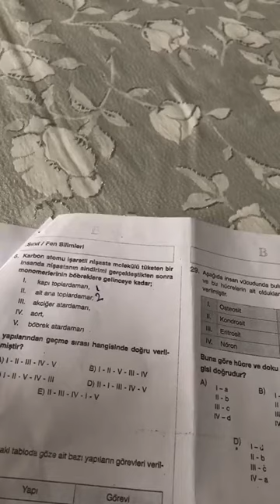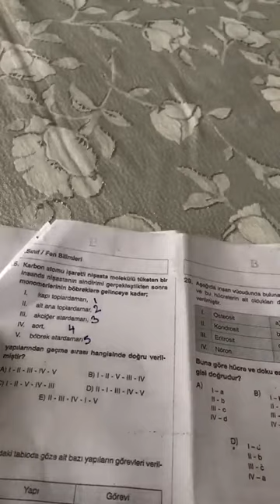11.SINIF BİLGİ SARMALI BİYOLOJİ